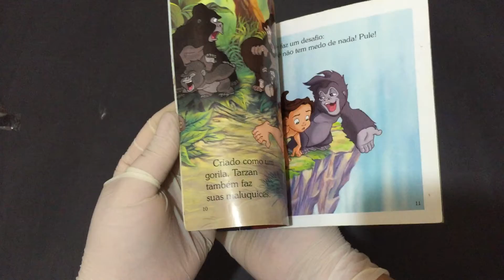Compre Agora: 101 Dálmatas Adaptação Disney